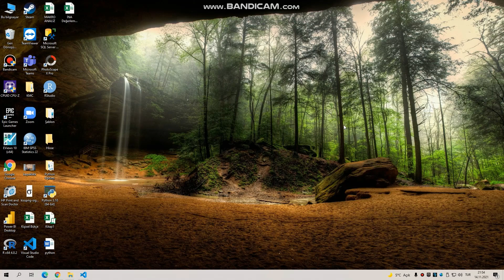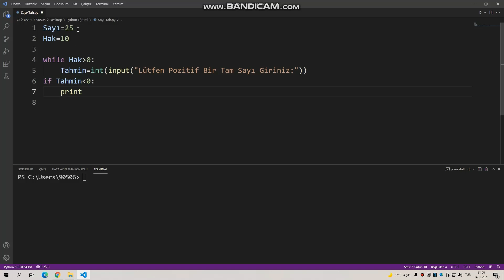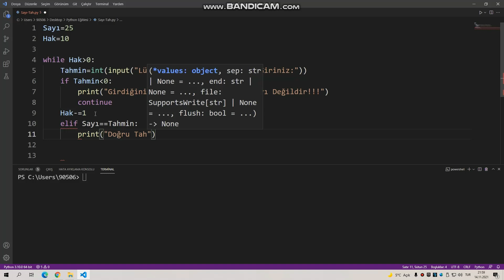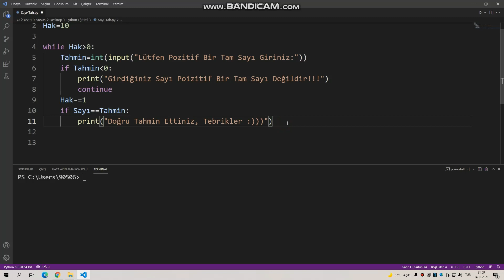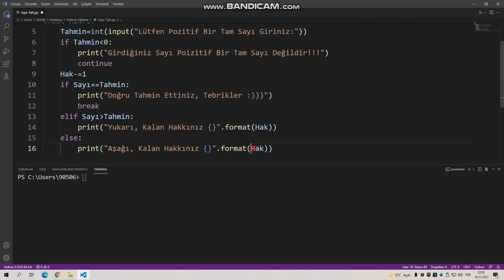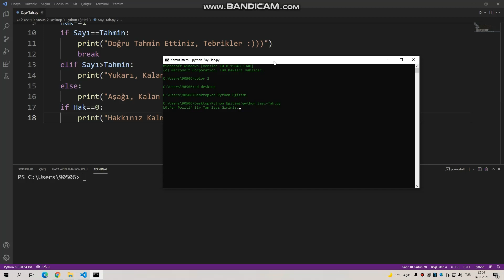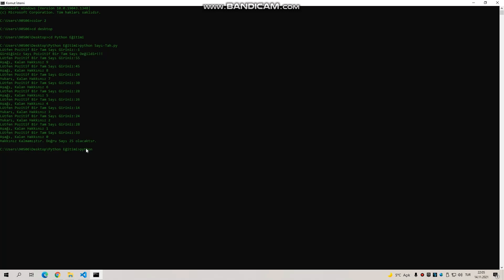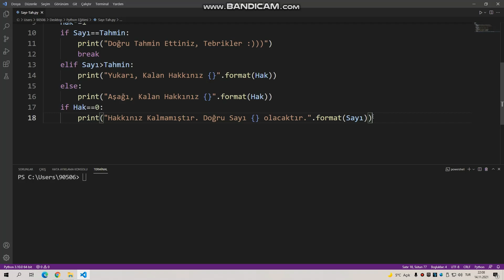Anlaşılır Ekonomi Python-35 (Sayı Tahmin Oyunu)